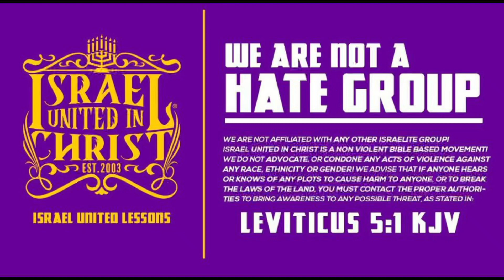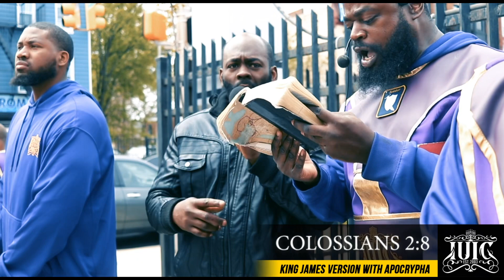IUIC | The Israelites: Deacon Malachiyah Destroys The Roman